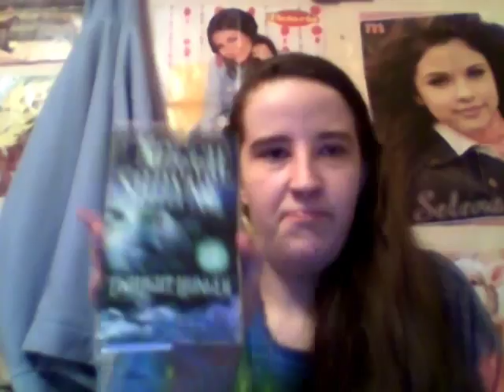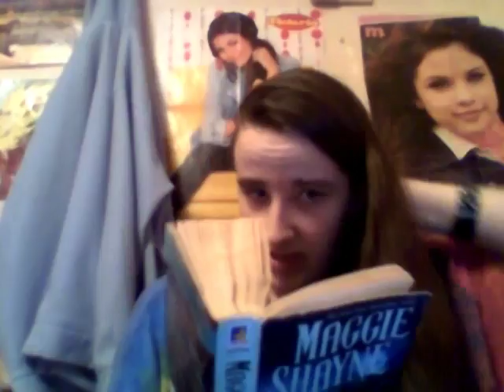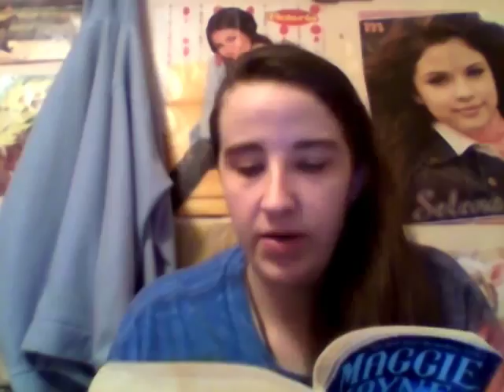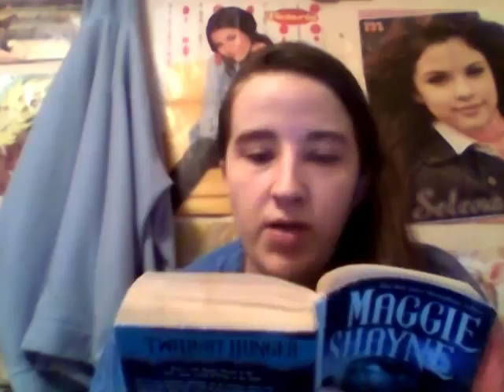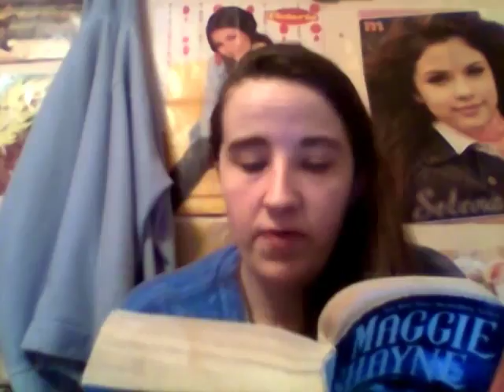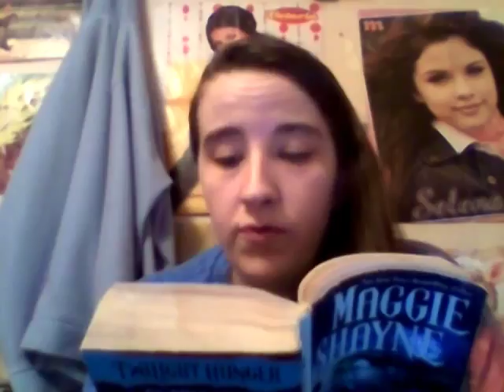twilight hunger maggie shayne ch 3